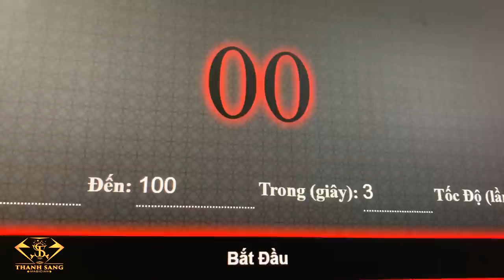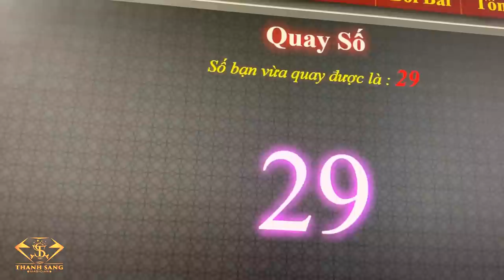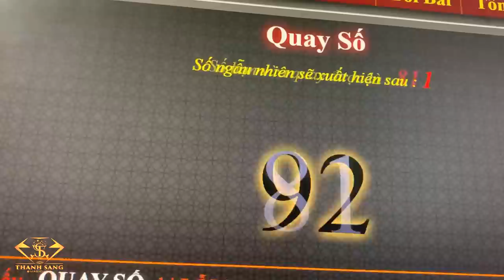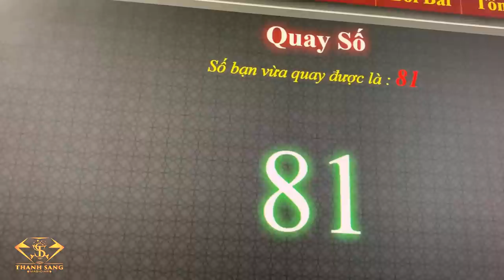'Tôn Ngộ Không' Lật Tẩy thủ đoạn dàn cảnh Bắt Cóc Trẻ Em | Dạy Trẻ Không Nghe Lời Người Lạ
'Tôn Ngộ Không' Lật Tẩy thủ đoạn dàn cảnh Bắt Cóc  Và Cái Kết | Quà Tặng 1/6

BẤm vô link đễ xem tất cả clip
☞Nhấn theo dõi để xem video mới nhất hằng ngày nha các bạn.

Nhận  Quảng Cáo cho các Đơn Vị Và Show Diễn

© Bản quyền Thanh Sang Magic
© Vui lòng không Re-upload video này! Vì Bạn Sẽ Bị Thông Báo Bản Quyền .